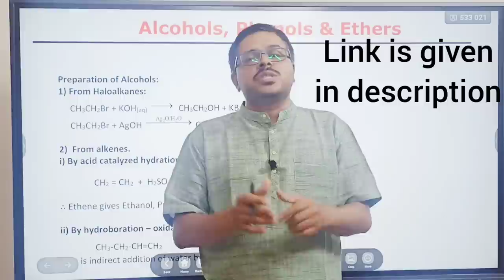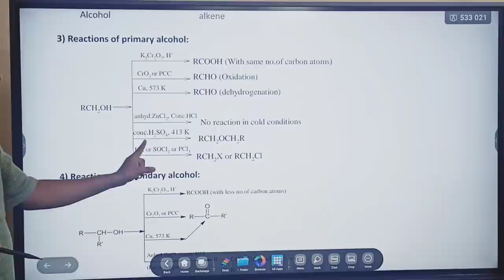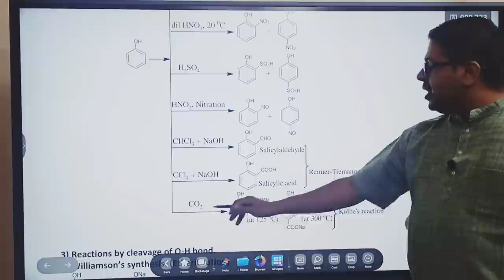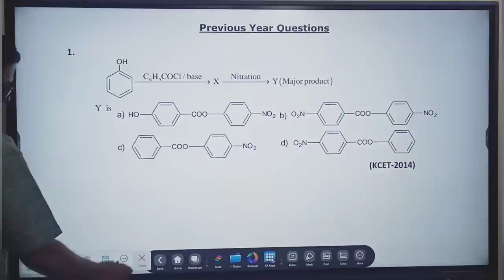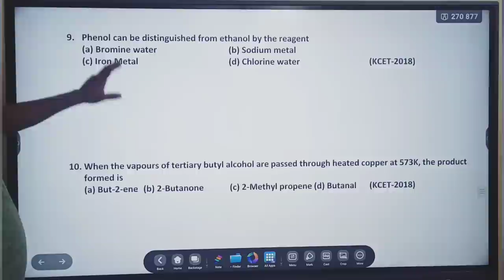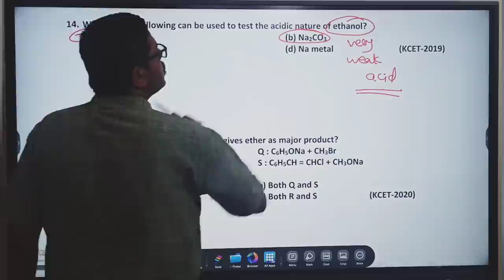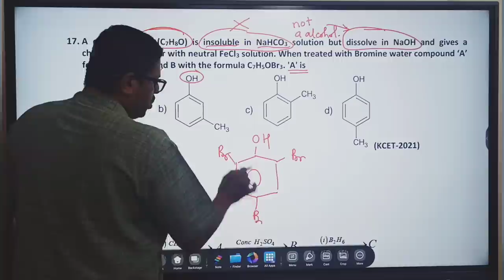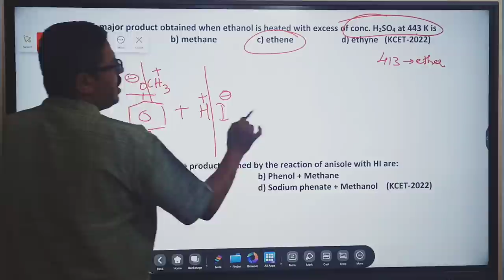ALCOHOLS, PHENOLS AND ETHERS - ONE SHOT SYNOPSIS & 2014 TO 2022 KCET CHEMISTRY PYQ's SOLVED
1. COORDINATION COMPOUNDS L-1  CLASS 12 NEET | CHEMTONICS # 3 | |JEE|CET| SYNOPSIS FOR NEET, JEE AND KCET

3. How to see HYBRIDISATION OF ANY central element. Very important concept for CET, NEET AND JEE EXAMS

5. ALCOHOLS, PHENOLS AND ETHERS I CLASS 12 I II PUC I SUPER 10 SERIES I KCET AND NEET I previous year PAPER SOLVED